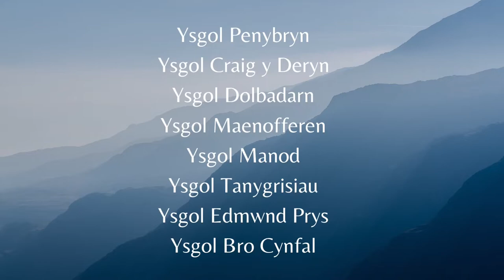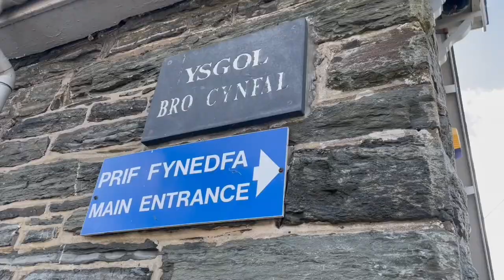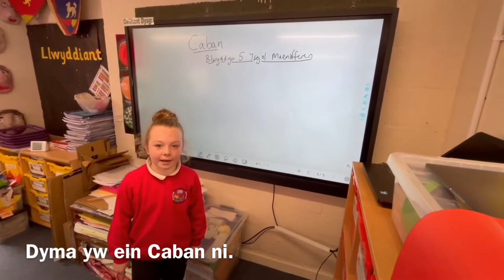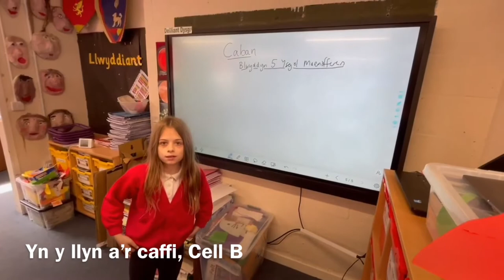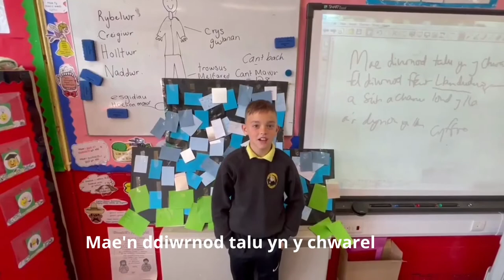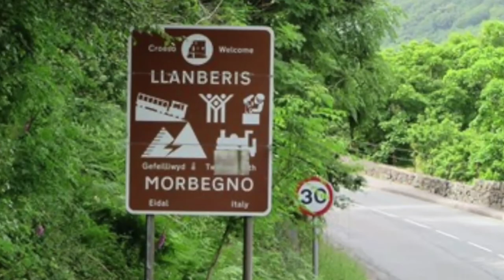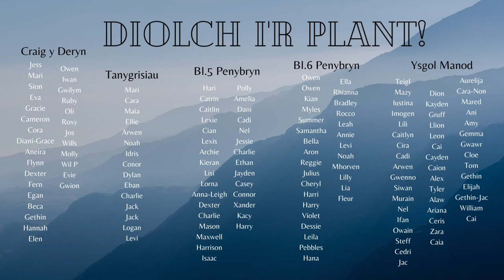Llechi Ni – Prosiect Barddoni | Poetry Project: Anni Llŷn ac Osian Wyn Owen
Dewch i wrando ar farddoniaeth unigryw ysgolion cynradd rhai o ddalgylchoedd ein tirwedd llechi o dan arweiniad Anni Llŷn ac Osian Wyn Owen.
Diolch i Amgueddfa Lechi Cymru, Gwasanaeth Archifau i Ysgolion ac i Ysgolion Craig y Deryn, Tanygrisiau, Penybryn, Manod, Maenofferen, Bro Cynfal, Edmwnd Prys a Dolbadarn.

Listen to unique poetry from schoolchildren within the slate landscape of northwest Wales lead by Anni Llŷn and Osian Wyn Owen.
Thank you to the National Slate Museum and the Gwynedd Archive Service for Schools, and the schools Craig y Deryn, Tanygrisiau, Penybryn, Manod, Maenofferen, Bro Cynfal, Edmwnd Prys and Dolbadarn.